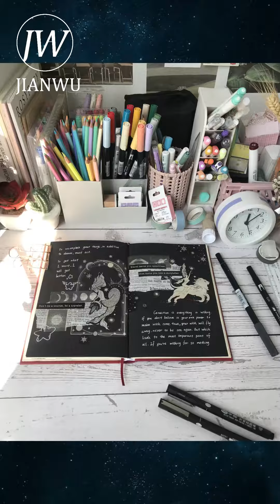Constellation series bulletjournal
Pisces is a Water element. Ruled by mystical Neptune, This sign is extremely receptive, compassionate, and other-directed.

Leo is Fire to the core! Fire brings a desire to create, innovate, and lead.